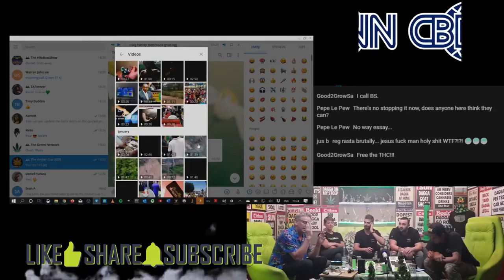CBDNN - Ep121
Cops @ it again